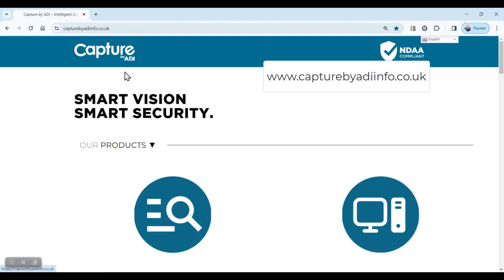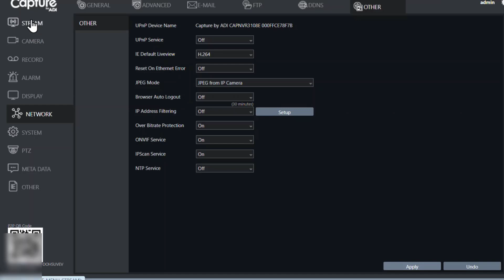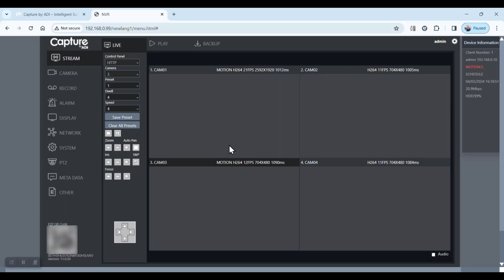CaptureByADI - Adding an ONVIF Camera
NDAA Compliant Cameras and Recorders.

Get All the Details Here Including a Link to the Mobile App